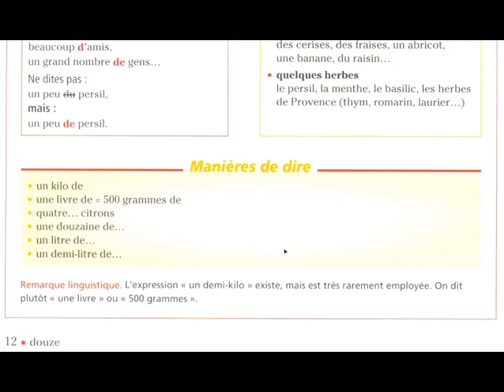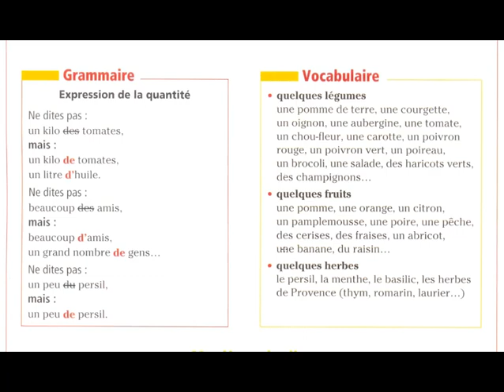parler des quantités - communication au marché